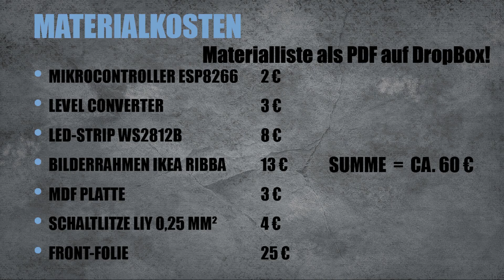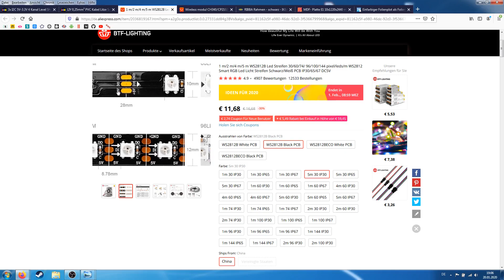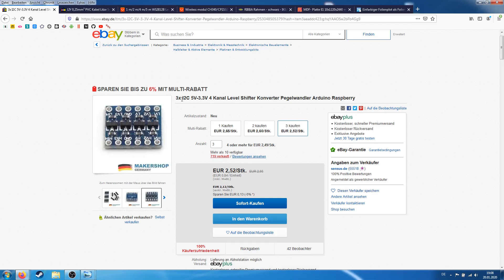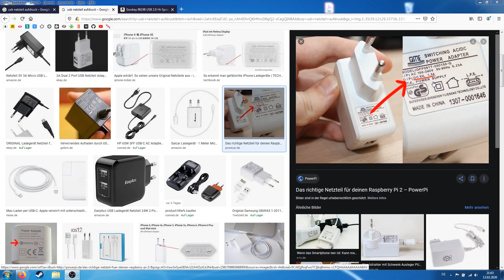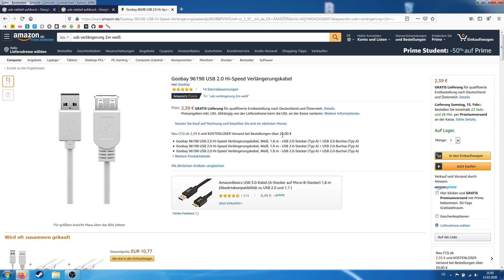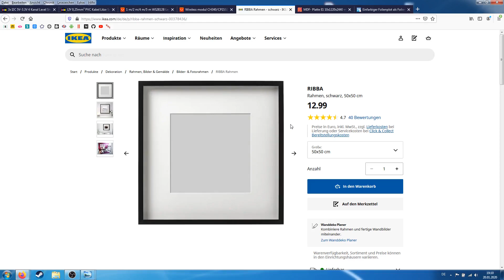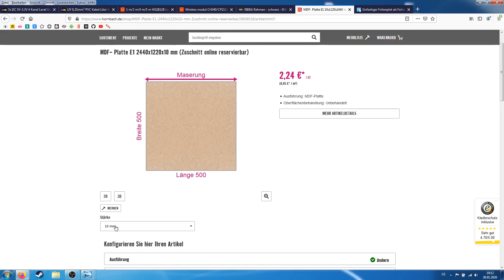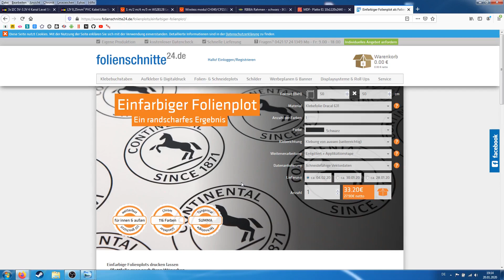WordClock Eigenbau - Material & Werkzeug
In dieser neuen Videoreihe bauen wir uns eine eigene WordClock.

Die "Top-5"-Eigenschaften dieser WordClock:
- WLAN-fähig  (ESP8266 & NTP)
- RGB-LEDs  (WS2812B)
- Kostengünstig  (ca. 60€)
- 5 Minuten Zeittakt
- App-Bedienung möglich

0:00 Einführung
0:37 Elektronik
4:53 USB-Netzteil
7:02 Bilderrahmen
8:42 MDF-Platte
9:49 Frontfolie
11:12 Werkzeug

Im nächsten Video dreht sich dann alles um den Zusammenbau der Uhr.

Meine Videos werden natürlich auch weiterhin unabhängig und ohne jegliche Einschränkungen auf Youtube veröffentlicht.